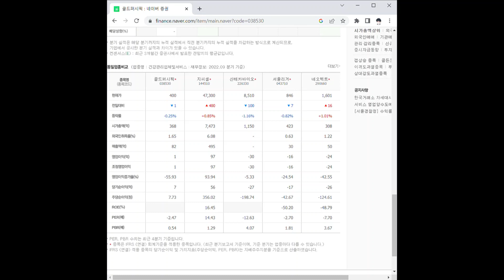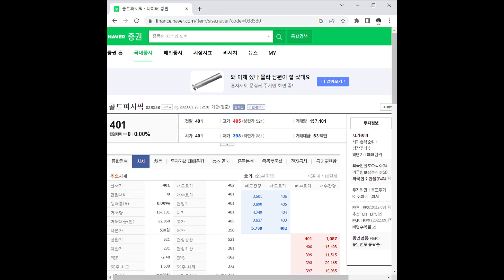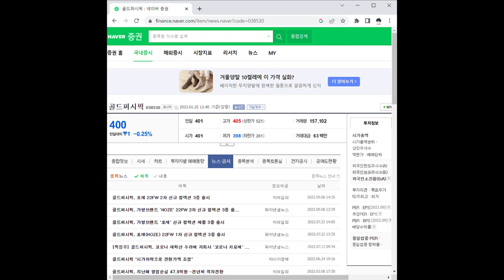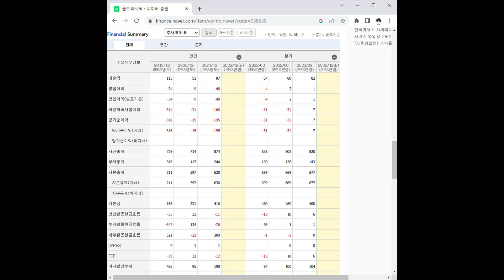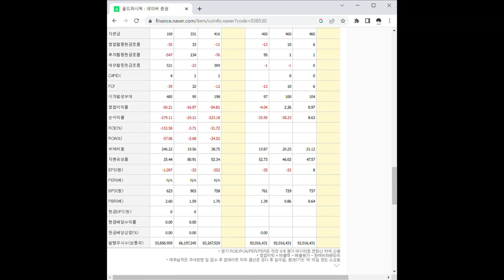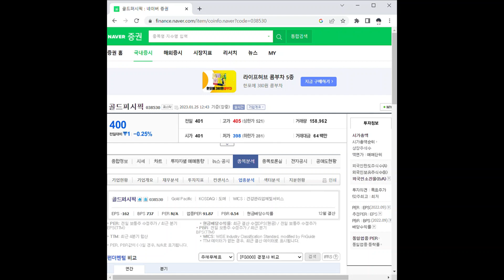골드퍼시픽 주가 전망 및 차트 분석